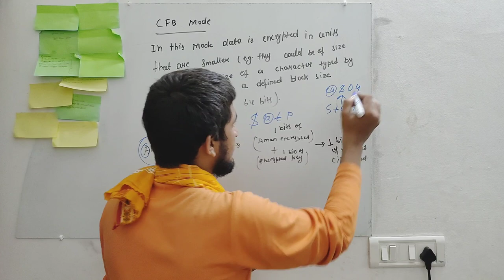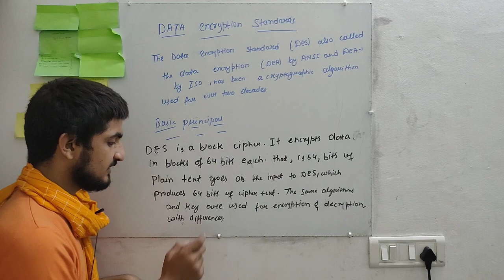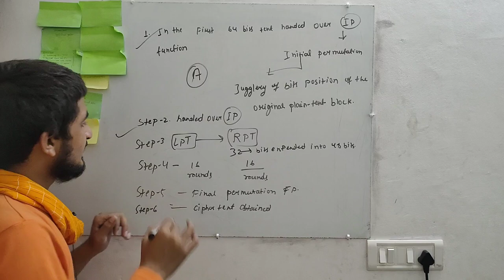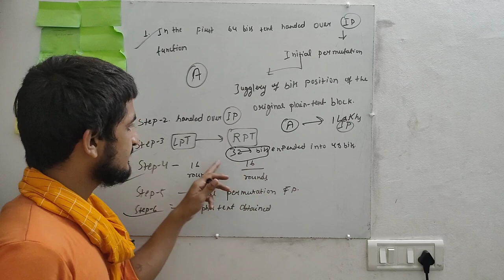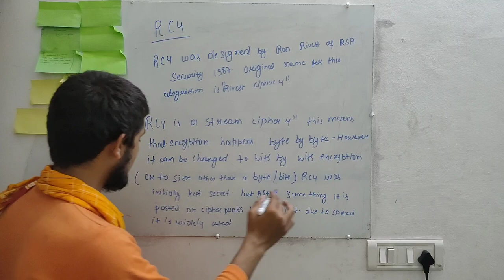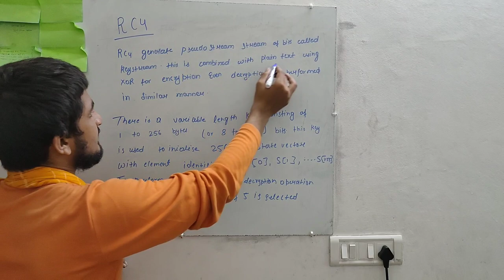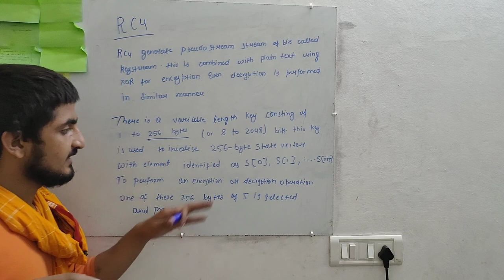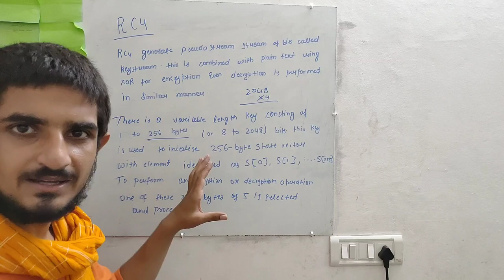CFB Mode || OFB Mode || DES Principal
In this video I  tell you about cipher feedback,cipher block changing etc.   .This video is done by Aman kumar from Bihar (Samastipur).This video will help you lot in study about this topic and create strong grip on this topic.

if you want to support me -  A/c- 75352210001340
IFS CODE-CNRB0017535

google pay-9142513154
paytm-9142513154